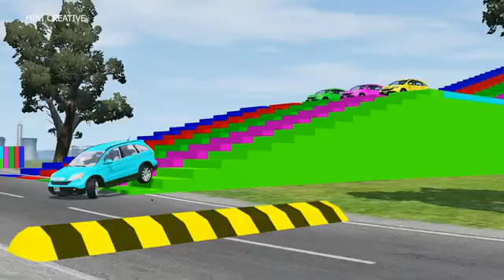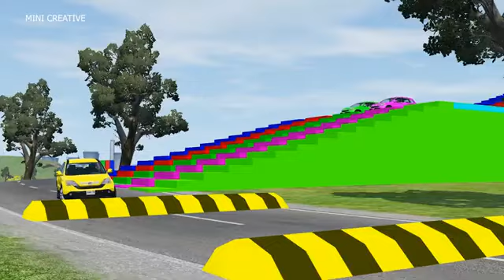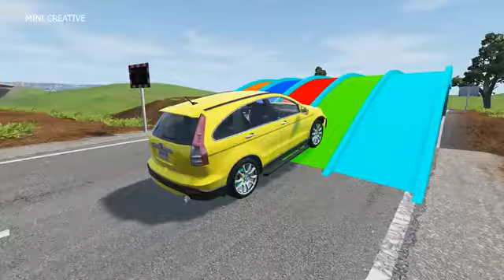Double Flatbed Trailer Truck vs Speedbumps Train vs Cars Beamng.Drive#3